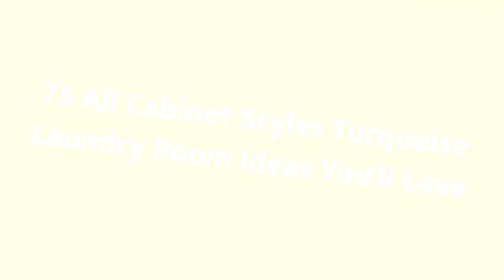75 All Cabinet Styles Turquoise Laundry Room Design Ideas You'll Love ⭐️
0:00:00 - Intro
0:00:12 - All Cabinet Styles Turquoise Laundry Room Design Ideas You'll Love: Inspirations 1 to 25
0:03:01 - All Cabinet Styles Turquoise Laundry Room Design Ideas You'll Love: Inspirations 26 to 50
0:06:02 - All Cabinet Styles Turquoise Laundry Room Design Ideas You'll Love: Inspirations 51 to 75